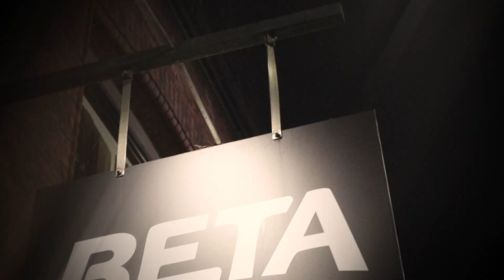South Haven - Better - Official Live Music Video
South Haven - Better
Live shots from Beta, Copenhagen, January 2020

Lyrics:
Verse:
If you could, see it
From my side
Then you would, feel it
I wonder why
Your heart ain't, breaking
How can you survive?
Don’t you, see them
All the tears I cry

Prechorus:
Can’t you see that I’m crawling
Can’t you hear that I’m calling out
You should know that I’m falling
You should know that I see your lies

Chorus:
I know, I know
Things could be better if we tried
Things could be better
You’re pulling me down
Pulling me under
Making me wonder
If I let you down
because
Things should be better in the end

Verse:
So am I, leaving
Or am I gone?
 So blind but, seeing
It’s all your fault
And I would never ever let you know
That I could never ever let you go
My heart is, bleeding

Outro:
I know, I know, I know you
Our love won’t matter in the end

Song produced, mixed and mastered by Chris Kreutzfeldt
Management: Prime Collective
With support from DPA and Koda’s Cultural Funds
SOUTH HAVEN is a brand new heavy rock outfit from Copenhagen. Playing approachable heavy rock, these guys and girls stand out from the rest on the European heavy scene.
Having not one, but two female lead singers in Christine from Luxembourg/Denmark and Angel from Nigeria backed up by experienced musicians, SOUTH HAVEN is nowhere near your average rock band. That special mix between Angels soulful vocals and Christine's raw emotional power gives the band an edge that is needed in female fronted rock music.
The producers working on this album from the get-go is something else. Jacob Hansen and Martin Pagaard (Volbeat, Amaranthe), Christoffer Stjerne (HERO), Chris Kreutzfeldt (CABAL, Ghost Iris, MØL) and Mirza Radonjica-Bang (Siamese, Helhorse) have all joined forces with the band in creating a debut album that surely will turn heads in all of Europe.
Their first single, ‘Dancing In Nightmares’, is a perfect example of what's to come from the talented bunch. A groovy and intense track with a chorus that will hit you harder than an NFL tackle. It's as infectious as it is powerful. According to Christine Fisker Nielsen, “The song is about being in a relationship with someone who you so badly want to be with, but you’ve come to realize that you are just too different.”